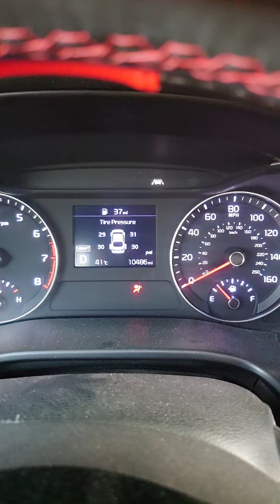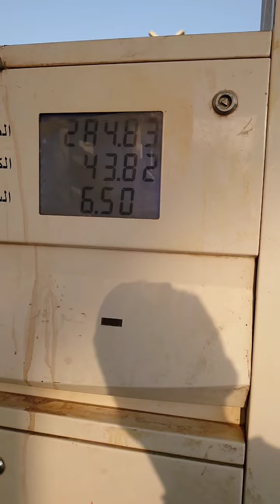فيديو سريع عن ستهلاك الوقود في كيا فورتي 2020 محرك 1600 توربو 204حصان توربو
. معدل استهلاك البنزين كيا فورتي
 مواصفات كيا فورتي
استهلاك كيا سيراتو للبنزين
 سعر كيا فورتی كيا فورتي 2022
كيا سيراتو فورتي